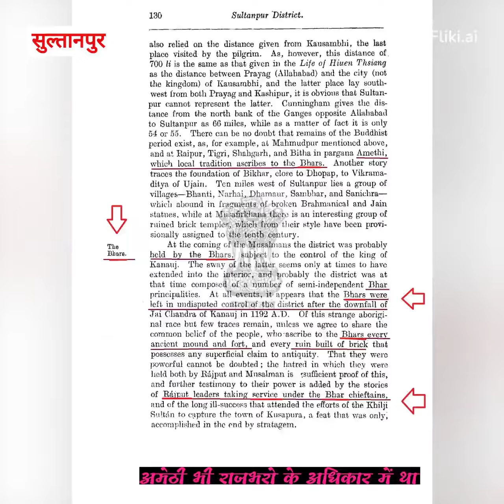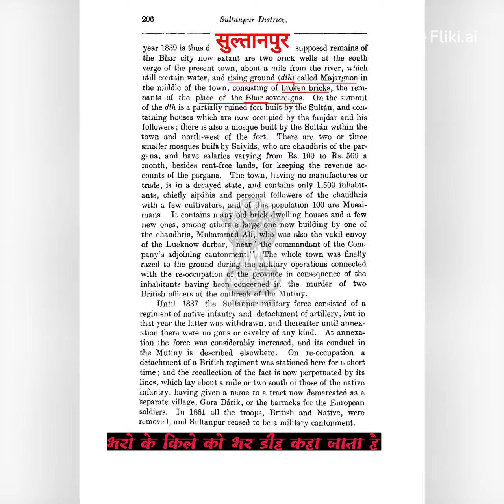सुल्तानपुर मे खुदाई मे प्राचीन मंदिर व किला के अवशेष मिले।